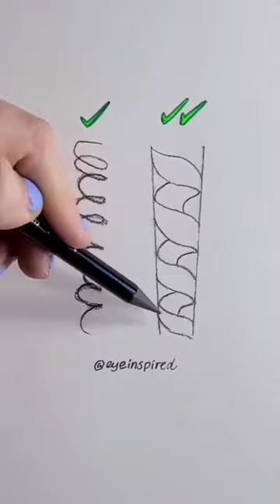How to draw a spiral curl 💇🏻‍♀️